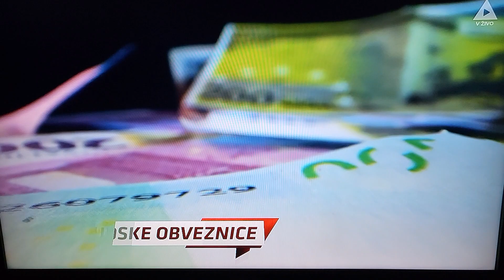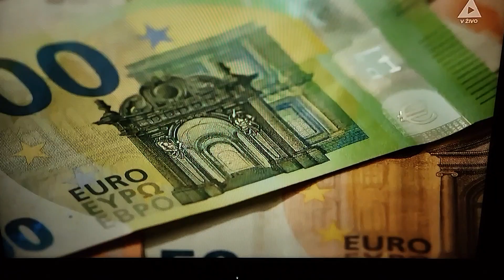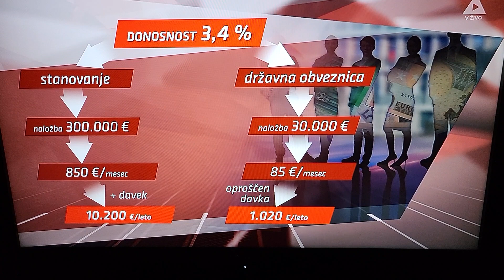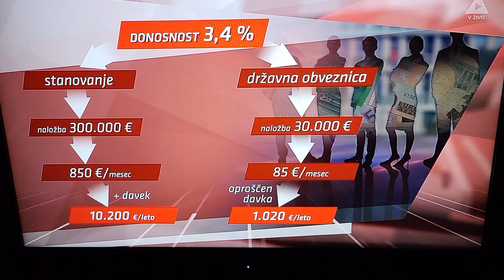926 DOC NAPOTNIK 20240201 182225 8:18 OBVEZNICE DRŽAVE SLO Z ADIJEM OMEROVIČEM A KANAL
OBVEZNICE DRŽAVE SLO Z ADIJEM OMEROVIČEM A KANAL 8:18
ČETRTEK(Thursday 1. februar, 2024
(Velenje in 924 videov o njem na Youtube kanalu Joze Napotnik)
20240201_182225